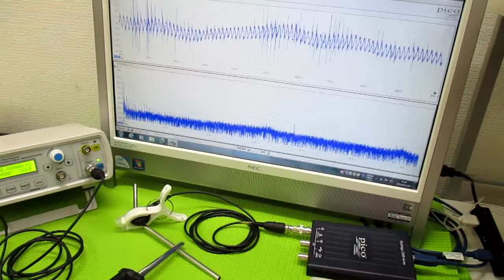オリジナル超音波（超音波テスター・超音波発振制御プローブ） ultrasonic-labo